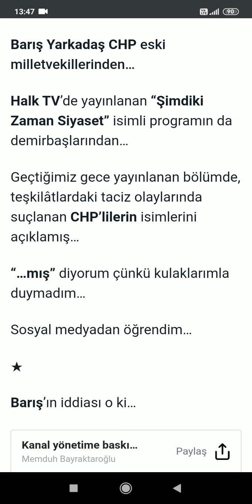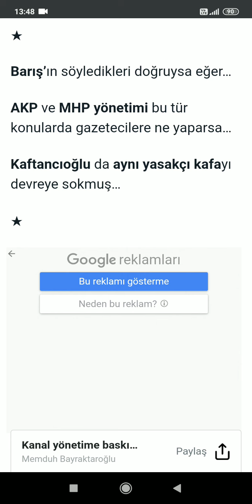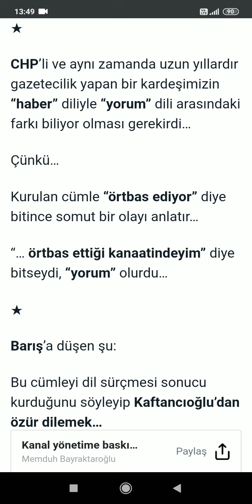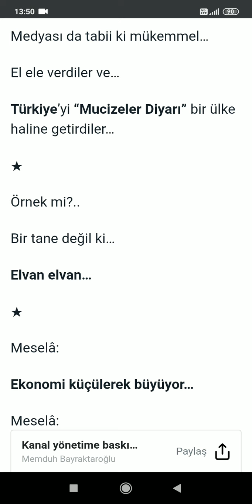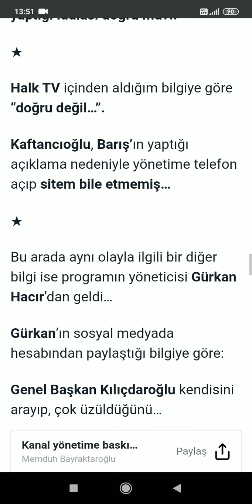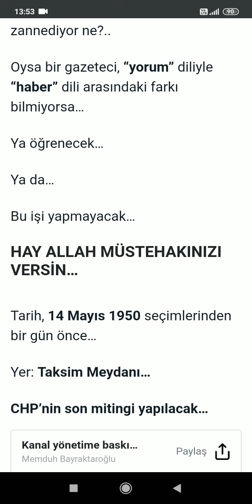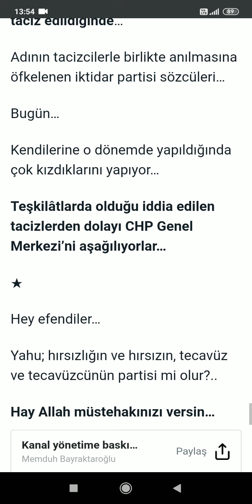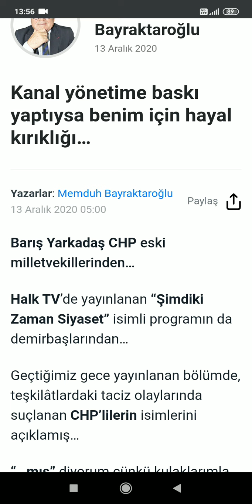Memduh Bayraktaroğlu "Kanal yönetime baskı yaptıysa benim için hayal kırıklığı…" Sesli Köşe Haber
Korkusuz
Sesli Köşe
Barış Biner ile Tarafsız Haber
YouTube'da "Memduh Bayraktaroğlu "Kanal yönetime baskı yaptıysa benim için hayal kırıklığı…" Sesli Köşe Haber" videosunu izleyin

"HABERİN KANALI"
"TARAFSIZ YORUMLAR"
"FARKLI BİR BAKIŞ AÇISI..."
DOĞRU YERDESİNİZ...
Haberin gündemi...

Sosyal medyadan takip etmek isterseniz,
Twitter sayfam;

İnstagram sayfam;